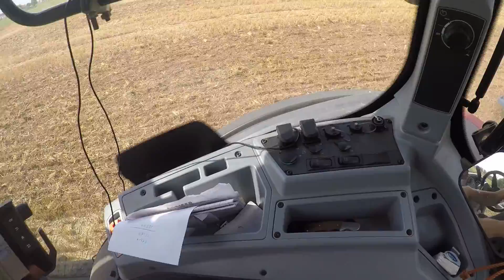Ernte 2019 | Stoppelbearbeitung | Claas Lexion 670 | Valtra T254